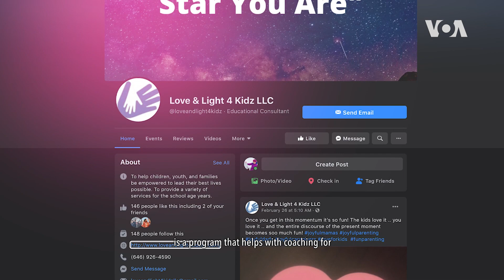Virtual Learning Tips and Strategies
Many thanks to VOA News for this feature. Mabuhay!